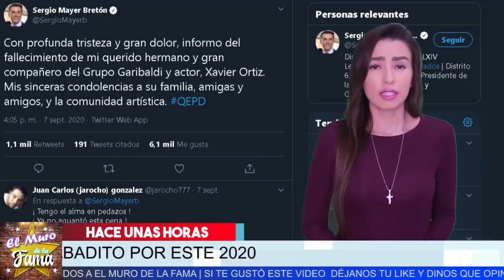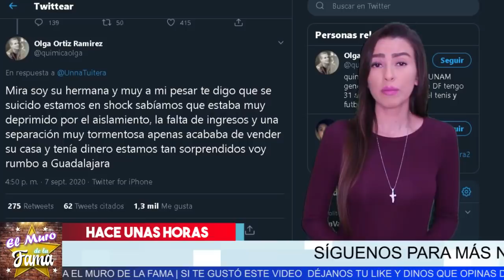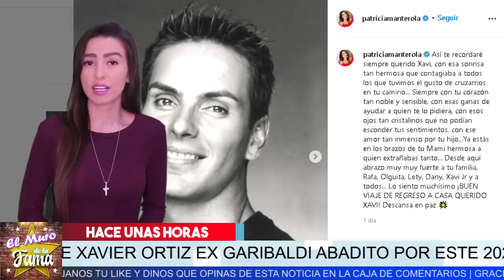😭 𝗧𝗿𝗶𝘀𝘁𝗲 𝗡𝗼𝘁𝗶𝗰𝗶𝗮 Fallece 𝗫𝗮𝘃𝗶𝗲𝗿 𝗢𝗿𝘁𝗶𝘇 𝗘𝘅 𝗚𝗮𝗿𝗶𝗯𝗮𝗹𝗱𝗶.Se QUlT0 La vida Por Esto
chismes
escandalo de los famosos 2020
farandula 2020
chisme de farandula
karol tamiko
programa hoy
suelta la sopa
polemica
Ventaneando

NOVIO DE NINEL, LARRY TOMADOR, CON PÁGINA DE ADULTOS Y ANDA EN UBER-CHISME NO LIKE

¡Vicente Fernández Jr. ahora es señalado de presunto tocamiento a una menor! | Ventaneando

Forex
 ganar dinero por Internet,
hosting,
dominio
inversiones
opciones binarias
domestika
marketing digital